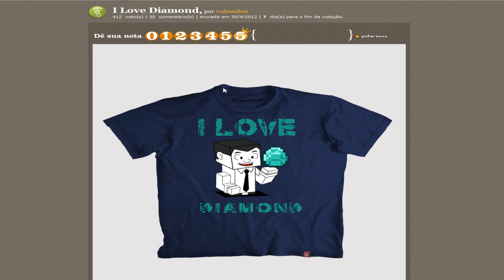Minecraft: DOTA - Parte 2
Pessoal que participou no vídeo